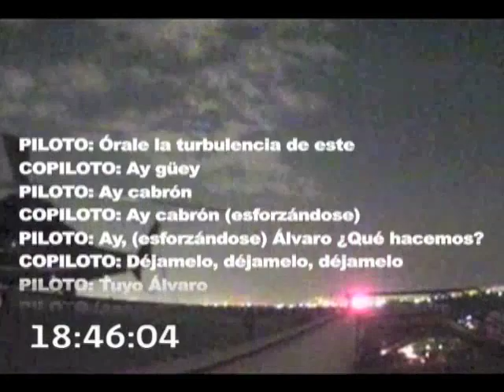El Learjet de Mouriño cayendo de picada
En el video se aprecia al Boing 747 y luego al Learjet de gobernación cayendo en picada.